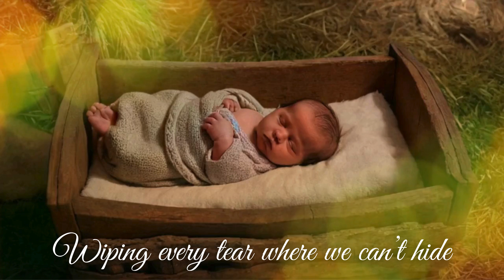Emmanuel (God With Us Forever Love)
Emmanuel (God With Us Forever Love)" by Worship Without Walls
This heartfelt worship anthem celebrates the presence of Emmanuel—God with us—as a constant source of comfort, guidance, and love. Through poetic lyrics, it portrays Jesus as the light in our darkest hours, the peace in our storms, and the solace in life's valleys. With its deeply moving melody and profound message, the song invites listeners to embrace the enduring love of Christ, who breaks chains, lifts burdens, and walks alongside us through every trial.